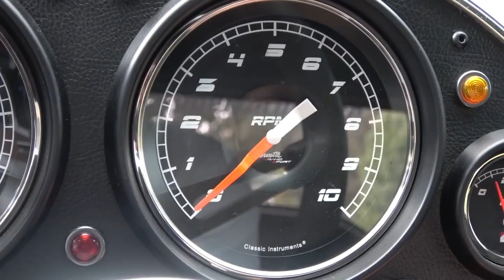Most Expensive Abandoned Cars In The World || Rarest Cars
Guys, there are many abandoned cars around the world. This video is about the most expensive abandoned cars that were let down by their owners.